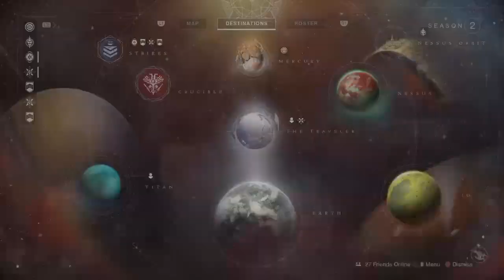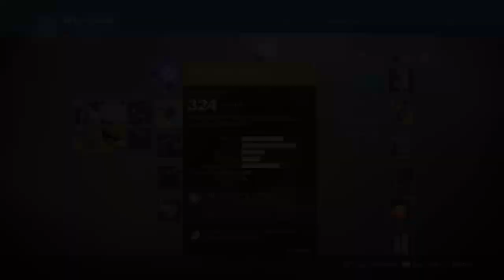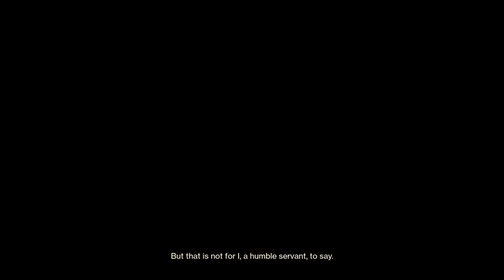HAITIAN RAID WIT DA FOOLS